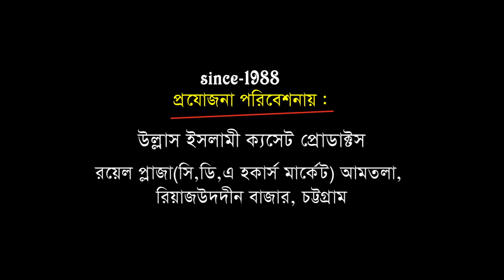আল্লামা আবু সুফিয়ান হুজুরের শাহাজাদার কন্ঠে সু মধুর ওয়াজ | মাওলানা এনায়েত উল্লাহ খান | Ullash Icp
Linkdin Link